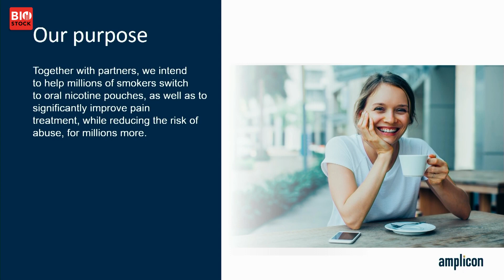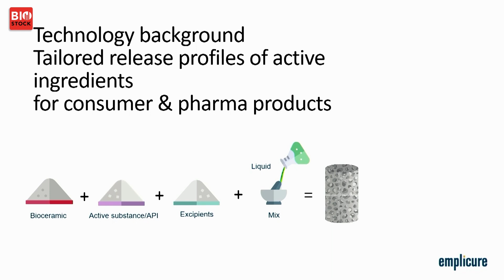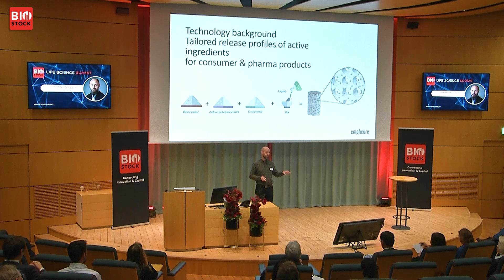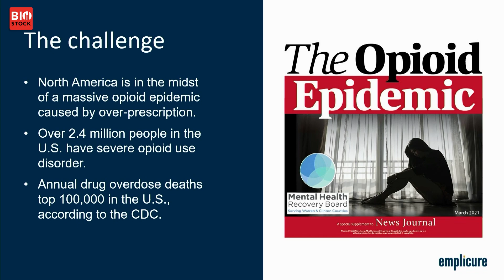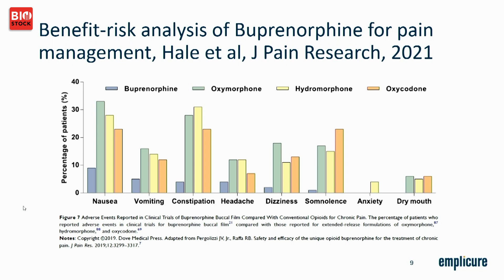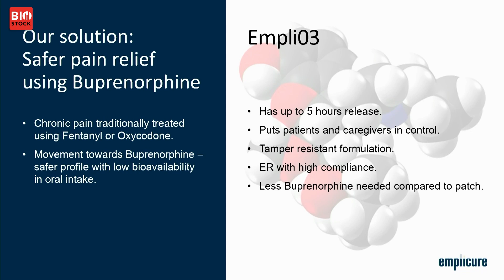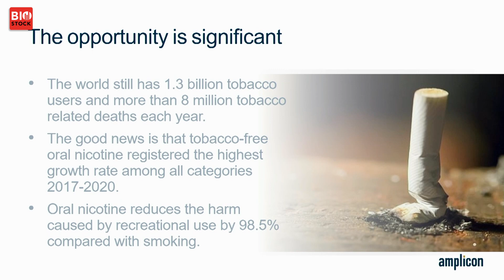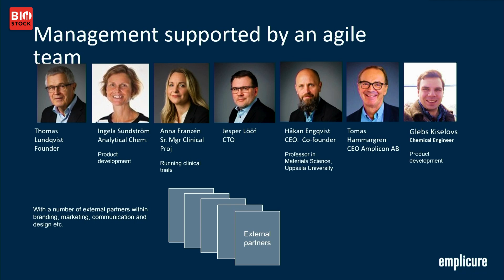BioStock Life Science Fall Summit 2022 | Presentation: Emplicure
Håkan Engqvist, CEO of Emplicure, presents the company at BioStock Life Science Fall Summit 2022.

0:00 Introduction to Emplicure
1:24 Technology
4:50 The opioid challenge
6:44 Buprenorphine products on the US market
7:20 Emplicure's solution
9:03 Empli03 current status
9:39 Amplicon
11:40 Team
12:05 Q&A